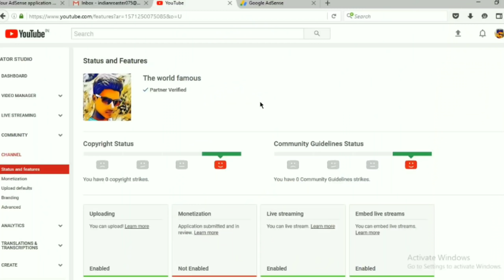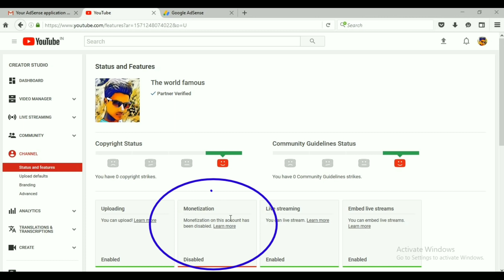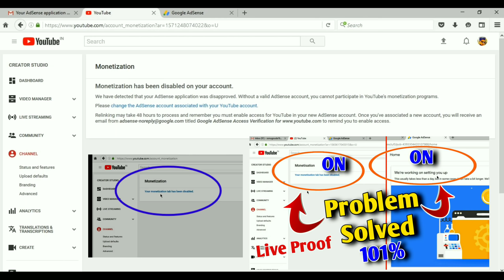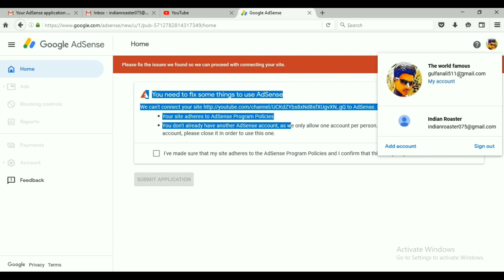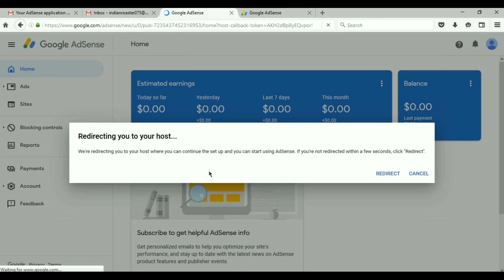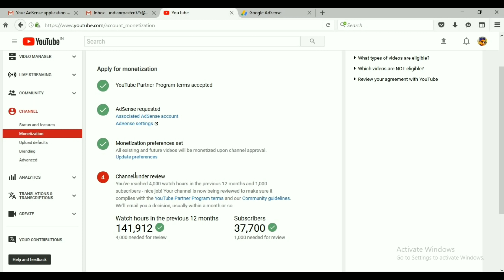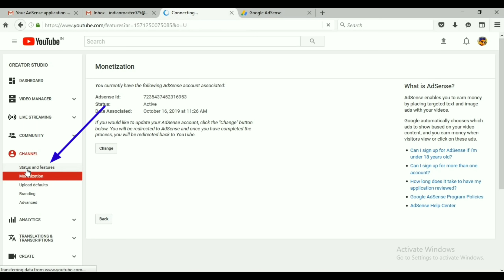(101%) Live Proof | Re Enable disable AdSense | how to re- enable disable AdSense account on YouTube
Cover Topic :-
3how to re enable disabled adsense account on youtube
How to enable disable adsense on youtube
On
Adsense
Disable
Enable
To
How
Disable adsense account enabled 219
Disable adsense account
Disable adsense account enable
Adsense, Disable, Disable adsense
3monetization on this account has been disabled 219
3monetization tab has been disabled
3your monetization tab has been disabled
3monetization on this account has been disabled
My youtube monetization has been disabled
Monetization has been disabled
Monetization has been disabled on your account
Monetization has been disable
Disable
Been
Has
Monetization
How to re enable disabled adsense account on youtube
How to enable disabled adsense account
How to enable disable adsense account
Account, Adsense
Disable
Enable
To
How
how to re enable monetization for youtube channel
how to re enable adsense account
how to re enable monetization on youtube 2019
how to re enable disabled adsense account
how to re enable youtube channel
how to re enable monetization
how to re enable disabled monetization on youtube
how to re enable disabled monetization on youtub